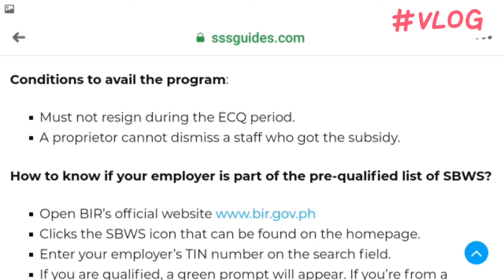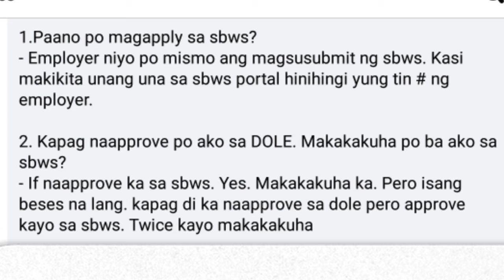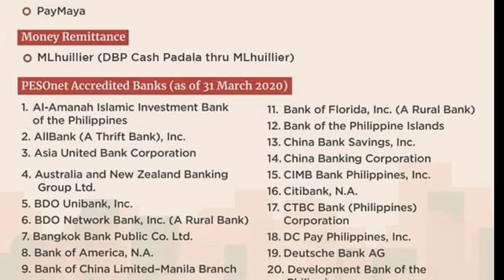How to qualify How to apply for SWBSP Small Business Wages Subsidy Program SSSPhilippines